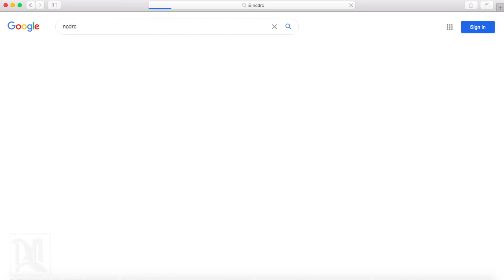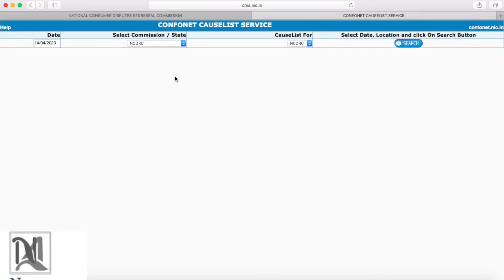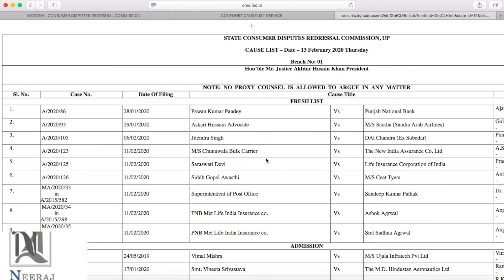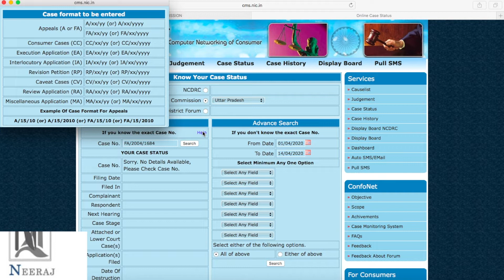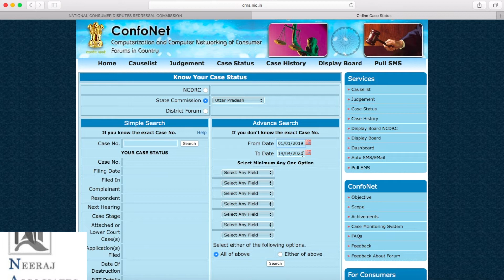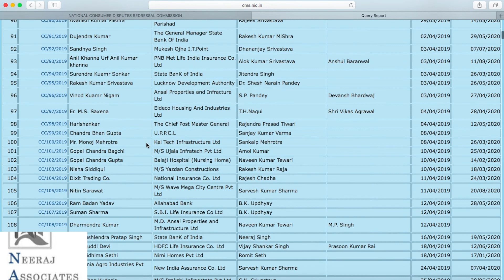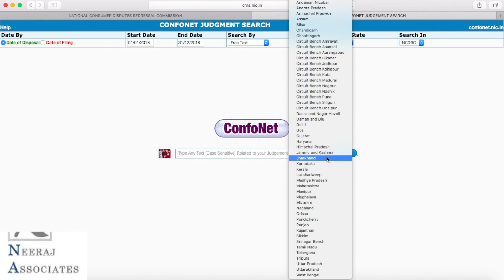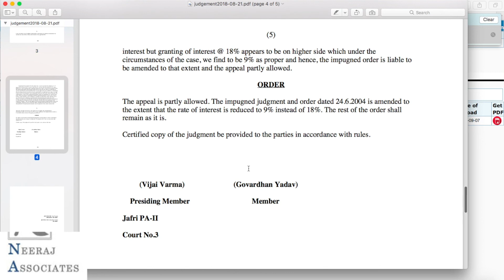Online Cause List | Case Status | Judgements of Consumer Cases for FREE | NCDRC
This video is helpful for Law students and Consumers as it covers an overview of the Official Website of National Consumer Disputes Redressal Commission i.e.

This is a simple online video representation wherein the viewer can easily search for the Cause List | Case Status | Judgements of the Consumer Cases on the official website of National Consumer Disputes Redressal Commission and the said service is FREE for the visitors of the website.

NOTE : The video has been recorded on the basis of relevant provisions and as per the information existing at the time of the recording. Care has been taken to ensure the correctness, completeness and reliability of the information. I/We assume no responsibility therefore. User's/Viewer's are suggested to refer to the relevant provisions of applicable Laws. The information is not a professional advice. I/We assume no responsibility for any consequences thereof.

Information in this Youtube Channel and Videos should NOT be considered as a legal opinion in any way whatsoever and does not establish a client - lawyer relationship. These contents is/are not intended to be a substitute for legal advice/opinion. Always seek advice of your lawyer or other qualified legal service providers regarding your specific legal issue.

IN NO EVENT SHALL I/WE BE HELD LIABLE FOR ANY DIRECT OR INDIRECT, SPECIAL OR INCIDENTAL DAMAGE RESULTING THEREOF, ARISING OUT OF OR IN CONNECTION WITH THE USE OF THE INFORMATION.